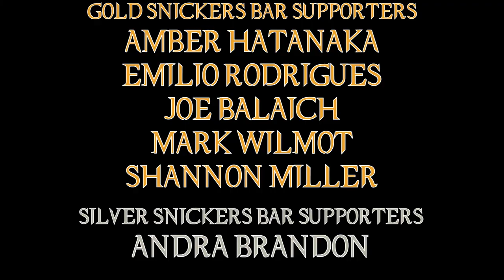The Green Knight Movie Review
After many months of delays and alot of anticipation, I'm still wondering what I saw ...